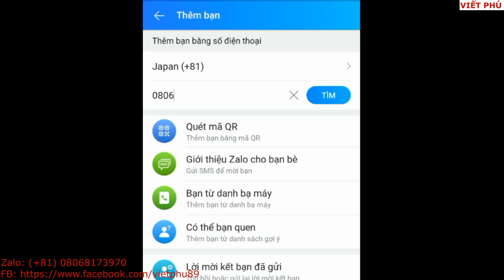Đồng hồ giảm giá tại Viết Phú rất nhiều quý vị ạ!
Đồng hồ giảm giá tại Viết Phú rất nhiều quý vị!